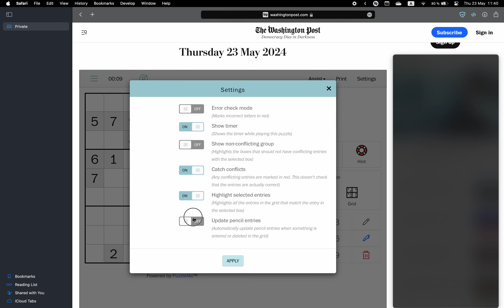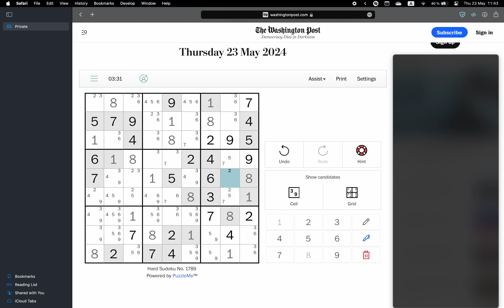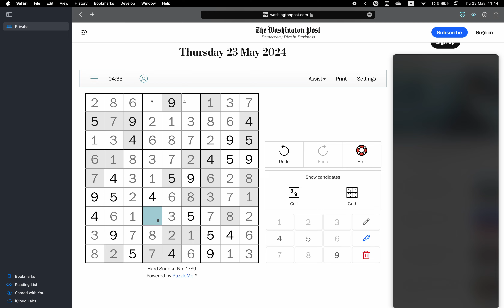Washington Post Sudoku ✦ May 23, 2024 ✦ Hard